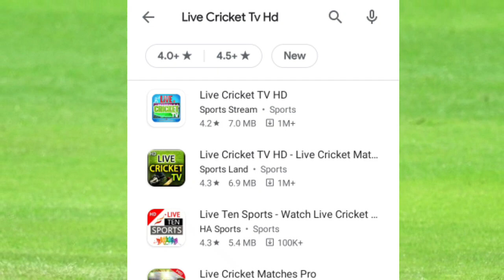Pakistan Vs England Day 4 | 1st Test Match PAK Vs ENG How To Watch Live